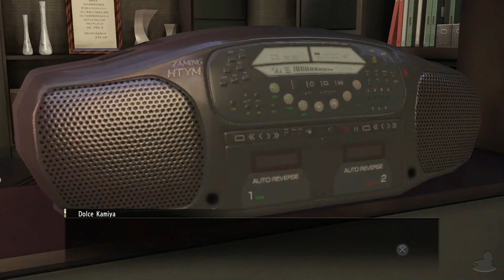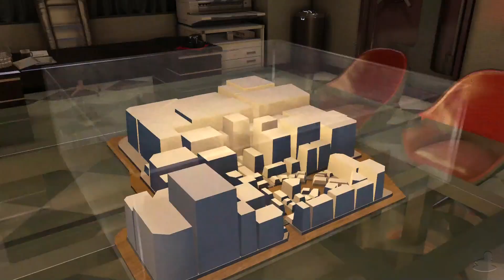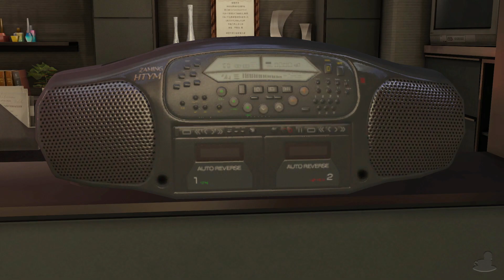Yakuza 0 | Awano's Offer | Part 32 (PC, Let's Play, Blind)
Yakuza 0 Part 32! Well, this went south fast.

0:00 Scene Select
0:30 Awano
10:18 Awano's Offer
15:21 Chapter 6
22:56 The Radio

It's 1988 and we are following the deeds of Kiryu as he is suspected of murder and tries to track down the true culprit. What unfolds is a power play over an Empty Lot involving the dark underworld of Japan. So... let's go bowling? Karaoke maybe?

Yakuza 0 is available on PlayStation 3, PS4, PC and Xbox One. The gameplay for this playthrough will be captured at 60 FPS on the PC (Steam) version !

If you liked my Yakuza 0 Videos be sure to share and like the video! It all helps!

Yakuza 0

Platforms: PlayStation 3, PlayStation 4, PC, Xbox One
Genre: Action Adventure
Language Options: English, Japanese
Publisher: SEGA
Developer:  Ryu Ga Gotoku Studio